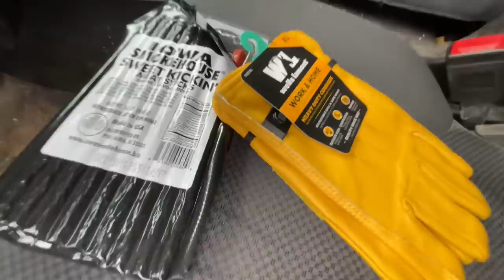We CANNOT STOP TRAPPING | Can We Keep Water From Freezing On The Farm?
Talking about our solutions for water freezing on the farm. There are a couple options we have however having city water makes it a little more difficult. We don't want to add anything permanent due to leasing our farm land. Stick around to see what we decide.

Its a little bit colder up at Gold Shaw Farm than it will ever be here in southwest Missouri so if you're needing some more advice and tips on water management on the farm during winter head over to Morgan's channel!

Morgan @GoldShawFarm    23:00
Raising Ducks In The Winter

My Son & Tallest Best Friend Case's Channel
~Case Does Stuff

Proudly Growing with 🌱 Hoss Tools 🌾 Seeds from the beginning!
Use code "CogHill" for FREE 🍅’s!

As a dad I want to make sure I save money for my boys future. I currently use and have for the last 2 years Robinhood to invest. It’s simple and easy and if you use my link we both will receive a free stock. There are no fees associated with this app other than what stocks you purchase after signing up. I am sharing this information as a friend to you. Thank you. 😊